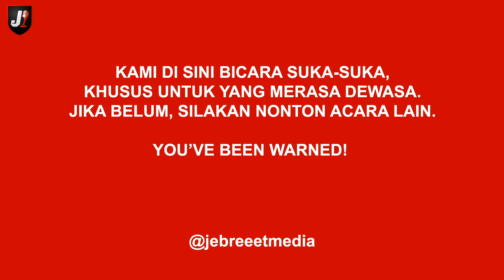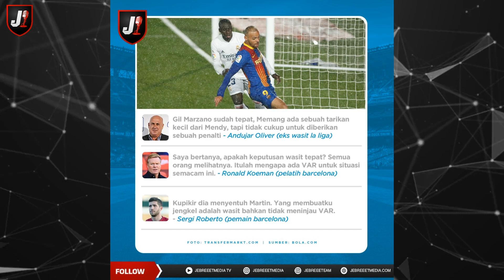SIAP SIAP!! PEKAN PADAT JANGAN SAMPE NGADAT- DPI - EPS 414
Arsenal menang, Madrid menang, MU juga menang, Chelsea menang juga tapi perlu dibahas gak ya? nonton aja makanya